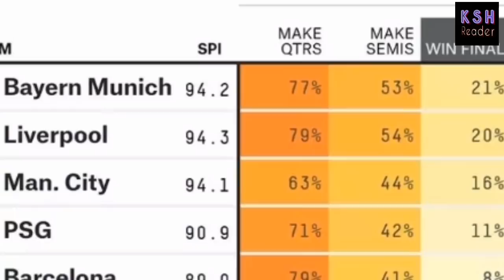Messi ដាក់​ផាំងៗ​ទៅ​កាន់​នាយក​ជាន់​ខ្ពស់ Barca មួយ​រូប រឿង​ដៀមដាម​កីឡាករ​មិន​ចំ​ឈ្មោះ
សួស្តី ។ប្រិយមិត្តទាំងអស់គ្នា !សូមស្វាគមន៌ការចូលមកកាន់ទំព័រChannel :KSH Reader

ប្រសិនបើមានកំហុសខុសឆ្គងក្នុងការអានអត្ថបទព័ត៌មានខាងលើនេះសូមមេត្តាអធ្យាស្រ័យដោយក្តីអនុគ្រោះដល់យើងខ្ញុំផង។

យើងខ្ញុំរង់ទទួលការរិះគន់ដើម្បីស្ថាបនាគ្រប់ពេលវេលា។

សូមបងប្អូនជួយចុចSubscribeរួចចុចលើរូបកណ្តឹងដើម្បីទទួលបានវីដេអូទាក់ទងជាមួយវិស័យកីឡាជាបន្តទៀត ។

វីដេអូព័ត៌មានកីឡាផ្សេងទៀត៖

We Upload Videos abuot:
Sport Reader,
Sport News,
  Reader,
 Khmer Sport,
 ព័ត៌មានកីឡាអន្តរជាតិ,
 ព័ត៌មានកីឡា sport news,
ព័ត៌មានកីឡាថ្មី2020,
ព័ត៌មានកីឡាអន្តរជាត20,
ព័ត៌មានកីឡាថ្មីៗ2020,
កីឡាបាល់ទាត់,
កីឡាបាល់ទាត់2020,
ព័ត៌មានបាល់ទាត់,
កីឡាអន្តរជាតិ
កីឡាជាតិ
cambodia sports,
 news today,
sport cambodia news,
Sports
,ព័ត៌មានកីឡាអន្តរជាតិ
,ព័ត៌មានកីឡា sport news
,ព័ត៌មានកីឡាថ្មី2020
,ព័ត៌មានកីឡាអន្តរជាតិ2020
,ព័ត៌មានកីឡាថ្មីៗ2020
,ព័ត៌មានកីឡាថ្មីៗ
,ព័ត៌មានកីឡាជាតិ
,កីឡាបាល់ទាត់
,កីឡាបាល់ទាត់2020
,ព័ត៌មានបាល់ទាត់